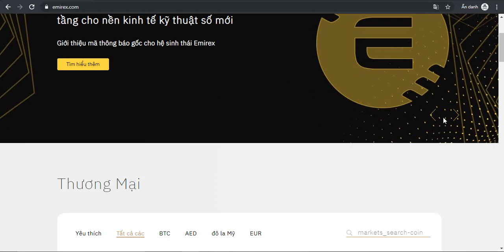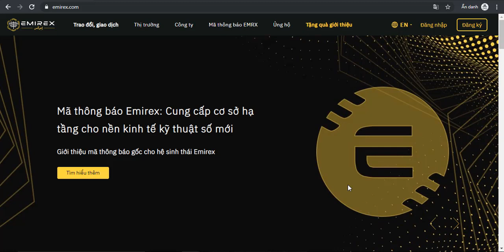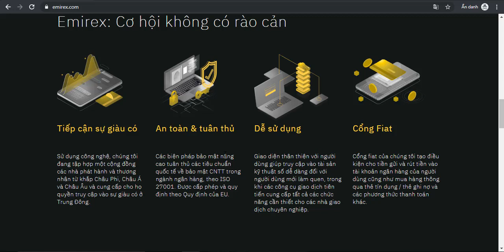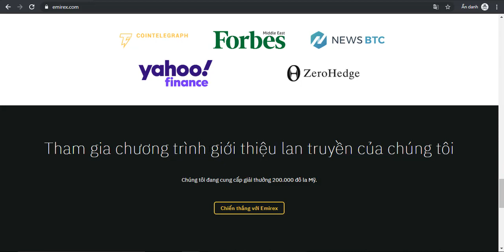Review Tổng quan dự án Emirex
UID Number From: IDCD03ECA6FF